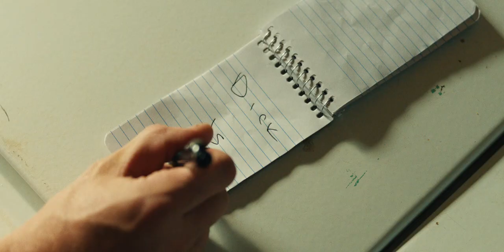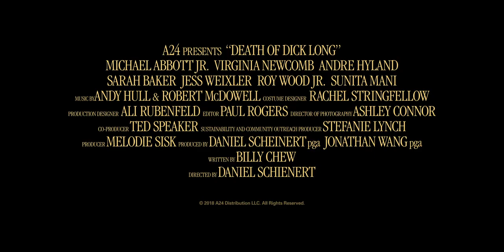THE DEATH OF DICK LONG (2019) | Trailer | Splat!FIlmFest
The Death of Dick Long (2019) | Dick Long nie żyje | dir. Daniel Scheinert